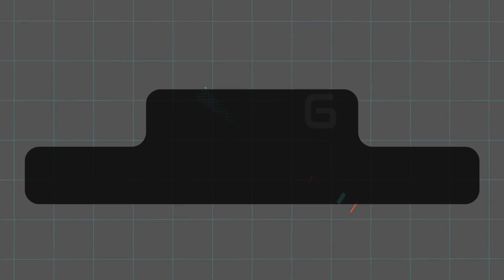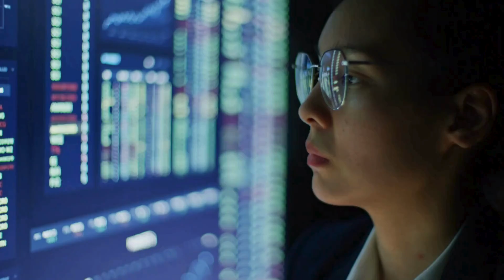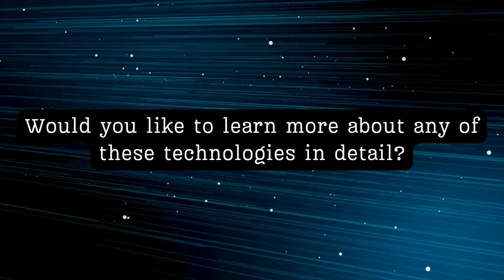What Are the Top 6 Billionaire-Making Technologies You Must Learn for 2025? 💸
🌟 Want to become a billionaire in the next decade? Start preparing for 2025 today! 🚀 In this video, we reveal the Top 6 Technologies that are reshaping industries and creating insane wealth opportunities.

From AI, Machine Learning, and Blockchain to other breakthrough innovations, mastering these skills could put you ahead of the competition.

💸 What You'll Learn in This Video:

The most in-demand technologies for 2025
How these technologies are driving massive income growth
Where to start learning and succeeding in these fields
If you're ready to take control of your future, hit the play button and transform your career and financial success!